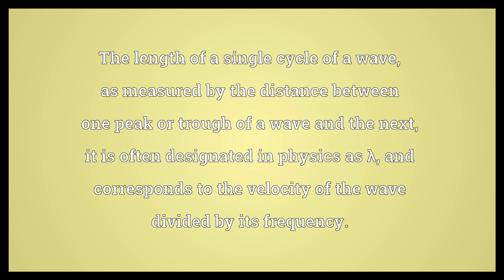Wavelength Meaning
Video shows what wavelength means. The length of a single cycle of a wave, as measured by the distance between one peak or trough of a wave and the next; it is often designated in physics as λ, and corresponds to the velocity of the wave divided by its frequency..  Wavelength Meaning. How to pronounce, definition audio dictionary. How to say wavelength. Powered by MaryTTS, Wiktionary